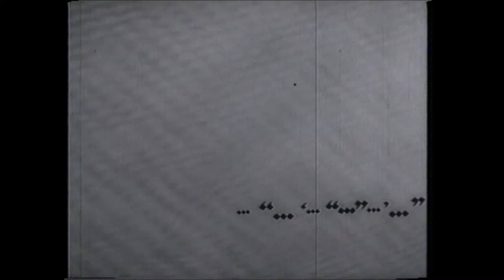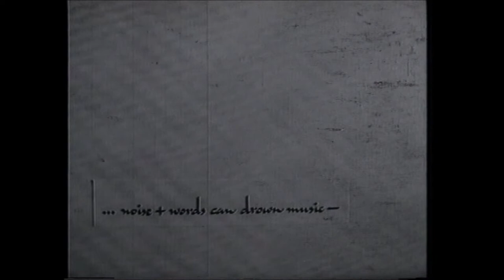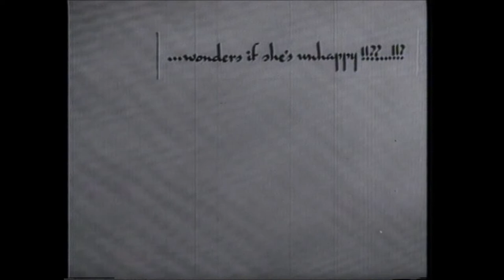Rare short film starring Smita Patil early modelling days